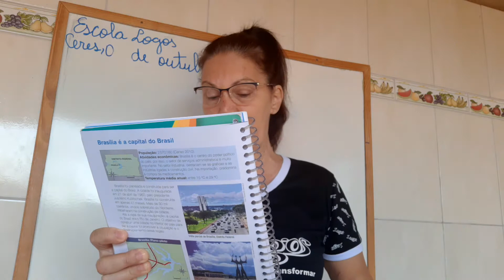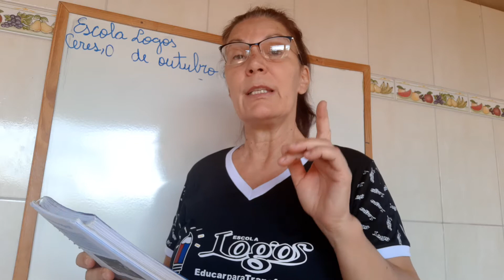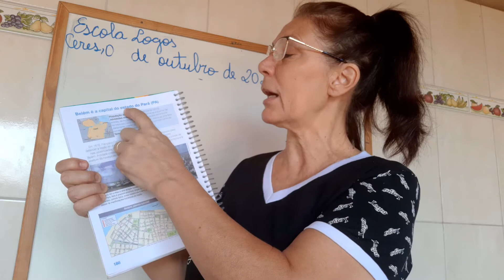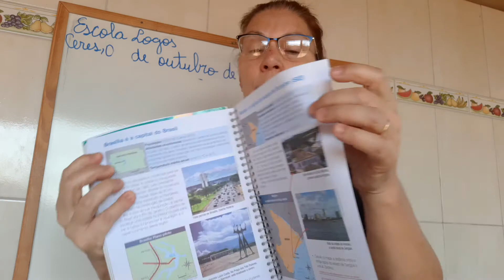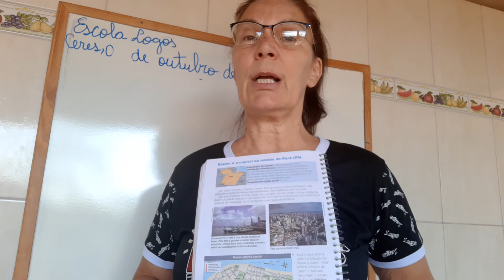06/10/12 - Aula de Geografia - Álbum das capitais.